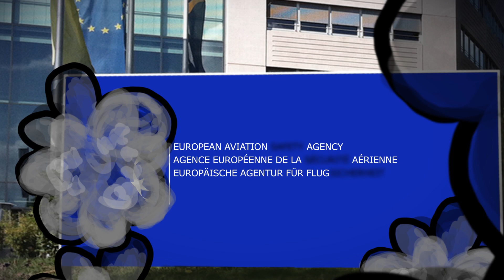Cpt. Dead Tired Flight # 1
Our little, severely fatigued Cpt. Dead Tired is already suffering from the new flight duty time regulations, proposed by the European Aviation Safety Agency (EASA). See what these these new rules, which will be regulation for all Europe soon, may lead to...

It's about YOUR safety! Make them sign too, as every signature counts!